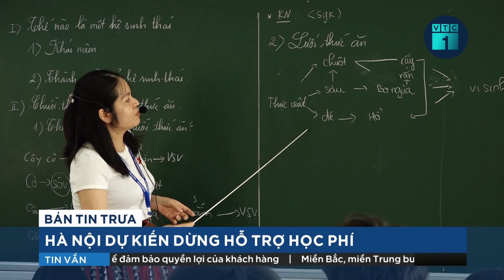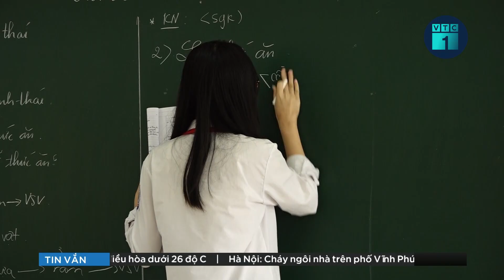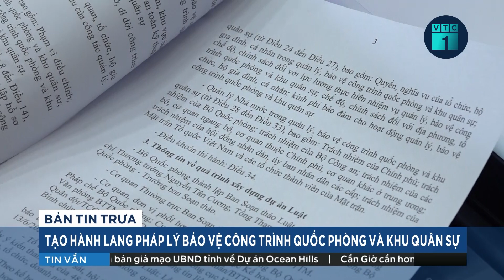Sở GD&ĐT Hà Nội nói gì về đề xuất tạm dừng hỗ trợ học phí? | VTC1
VTC1 | Sau khi thành phố công bố dự thảo học phí năm học 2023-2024, Sở Giáo dục và Đào tạo Hà Nội phát đi văn bản nêu rõ căn cứ đề xuất mức thu học phí và lý do thành phố dừng cấp bù kinh phí để hỗ trợ phụ huynh.